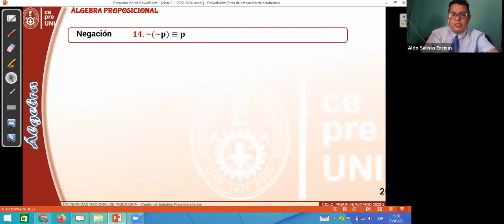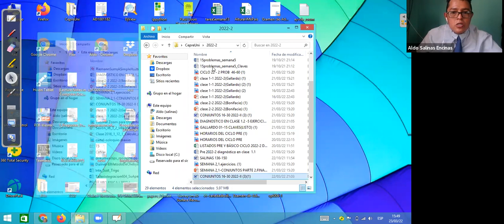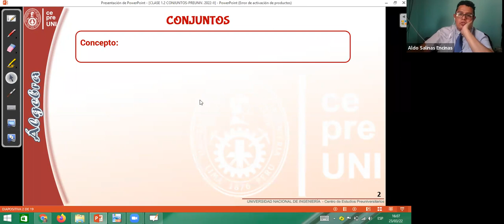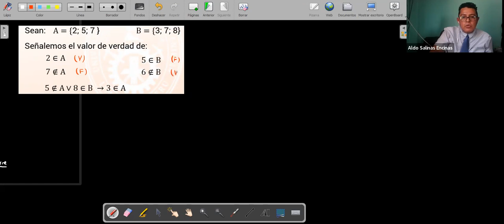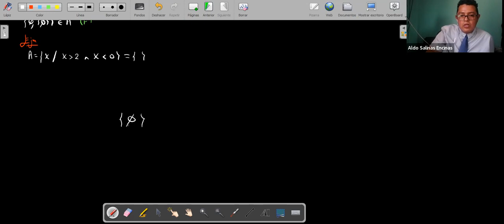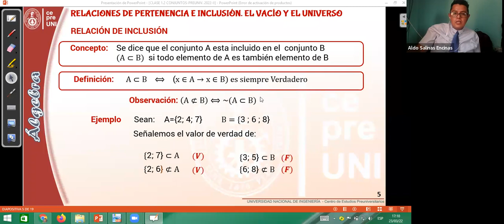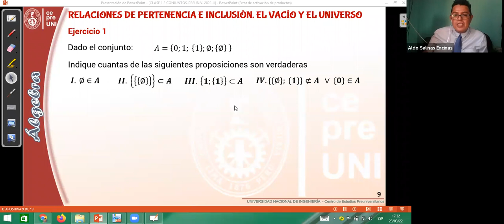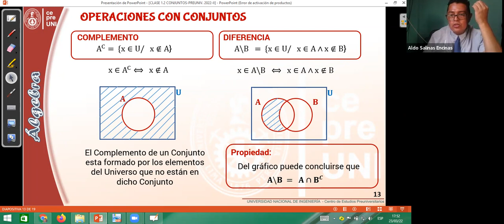23 3 2022